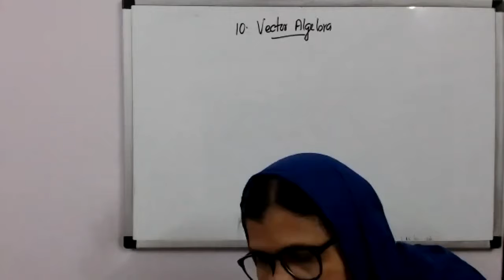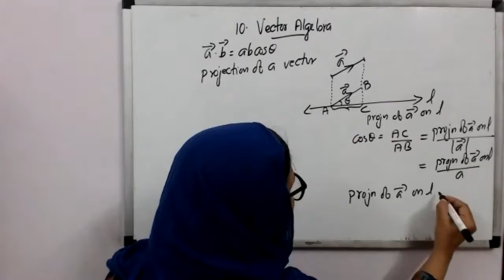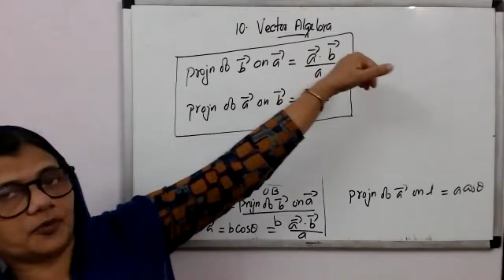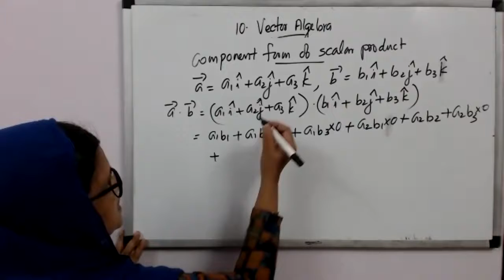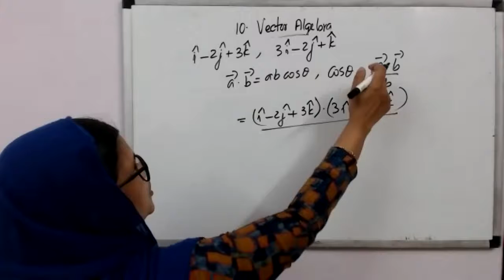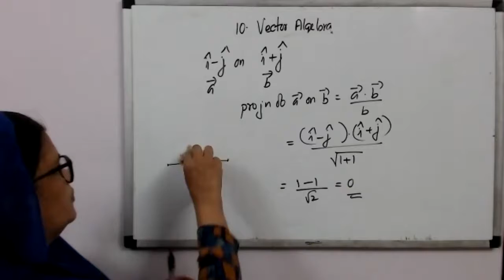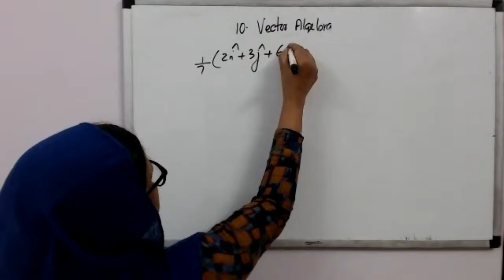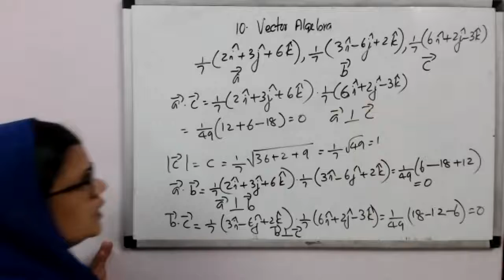Mathematics | NCERT | Class 12 | Ch.10 | VECTOR ALGEBRA | PART 5 | LIVE INTERACTIVE